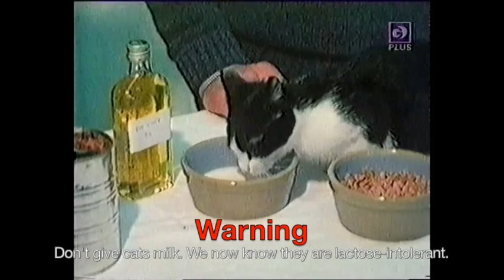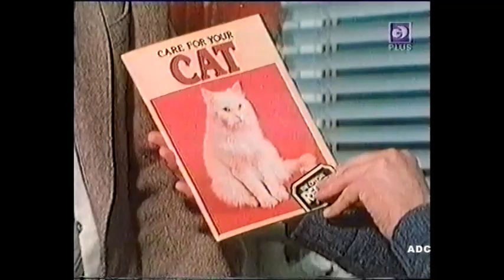Graham's Ark episode 1 Granada Production 1981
Graham's Ark episode 1 Granada Production 1981. Since the programme was made it's now known that it's wrong to give cat's milk.